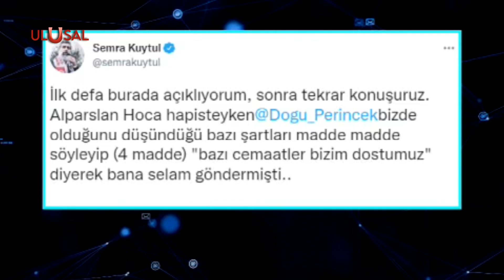''Semra Kuytul'un açıklaması tamamen yalandır'' | Vatan Partisi'nden Furkan Vakfı açıklaması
Alparslan Kuytul'un eşi Semra Kuytul'un, Vatan Partisi ve Doğu Perinçek ile ilgili yaptığı gerçeği yansıtmayan açıklamalara, Vatan Partisi'nden sert tepki geldi. Semra Kuytul'un sözlerinin tamamen yalan olduğu belirtilen açıklamada, ''Furkan Vakfı ve cümle tarikatlara karşı tutumumuz Ergenekon'dan çıkarken vurguladığımız gibi "Kınından çıkmış kılıç gibiyiz" cümlesinde özetlenmiştir.'' ifadelerine yer verildi.